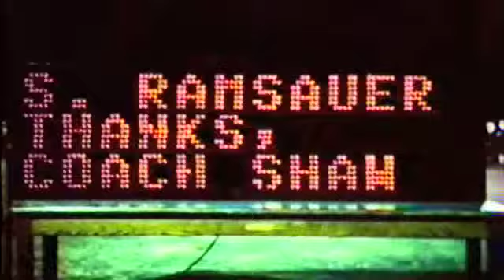1985 Hudson High School Track Slide Show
The 1985 end of the year awards banquet slide show for the Hudson High Boys and Girls Track teams. The boys won the county meet while the girls won the county, conference and district meets.